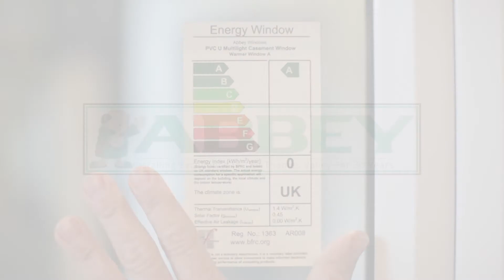Window Energy Ratings, Reading Silent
Here Abbey Windows (Thames Valley) demonstrates how our uPVC windows achieve excellent Window Energy Ratings to provide impressive energy efficiency.

Abbey Windows have been providing double glazing installations to homeowners in communities across Reading, Wokingham, Henley, the Thames Valley area and the surrounding areas since 1986.

Get to know us and the incredible windows and doors we offer for your property upgrades in Reading, Berkshire and the Thames Valley.
Our staff are the best at what they do, and we invest in their training, keeping them up to date on the key requirements of home improvements.

They are trained not only in the practical aspects of double glazing installation but also the details such as Building Regulations and Windows Energy Ratings.

We ensure that our team are able to help you throughout your home improvements, making it an efficient and stress-free experience.

Our Products
At Abbey Windows, all our double glazing products meet the very highest standards. One of the benefits of choosing us for your installation is that we work with leading brands to make sure that our windows and doors are precision-engineered and offer incredible quality and performance.

• Windows – Our windows come in a premium range from Residence 9, uPVC Window Frame 880 from Liniar and aluminium from Origin. Each option has its own unique features and benefits, but one thing you can count on is that all of our windows are fantastic for thermal performance. Their energy efficiency is so impressive, that you could even find your home benefits from an improved EPC rating. This is great should you ever wish to sell, as it makes your property more appealing to potential buyers.

R9 Windows - Residence Collection Windows is a luxury brand of double glazed windows offering a sophisticated and elegant style. Your cottage-style windows are fully customisable, so you’ll be sure to find the perfect windows to suit your home. Period ironmongery, Georgian bars and monkey-tail handles are available to enhance the authentic look and feel of your new premium lifestyle windows.

Personalised Double Glazing
Whatever you choose for your property upgrades, you can choose from a range of options to create perfectly tailored windows and doors, complementing your home and your personal tastes.
• Doors – Perhaps you are after a front door, or back door, perhaps even a sliding door. We offer a range of options including uPVC Door Frame 590 from Liniar and aluminium from Origin. Our doors can feature our Homeguard glazing options and they are impressively secure. They are even capable of being Document Q approved to ensure they are legal and to give you peace of mind.
Conservatories and Orangeries - Whether you are looking to add a brand new conservatory or replace an existing conservatory, Abbey has a wonderful range of conservatories for you to choose from. We offer Victorian conservatories, Edwardian conservatories, lean-to conservatories, gable-end conservatories as well as bespoke conservatories and orangeries to optimise your available space.

Our uPVC and composite options come in a vast selection of colours and finishes to meet your needs and our aluminium windows and doors can be customised in either one or even two, RAL colours.
Ideal for transforming your home and reflecting your individuality!

Double Glazing Prices in Reading and Wokingham
Our double glazing prices in Reading, Henley, Wokingham, Berkshire and the Thames Valley area are fantastic. In fact, it is part of our appeal.

We work to ensure you benefit from an outstanding value for money, and that your home and property performs to the highest levels, making our installations cost effective too.

You can also visit our stunning showroom for inspiration and personal assistance.